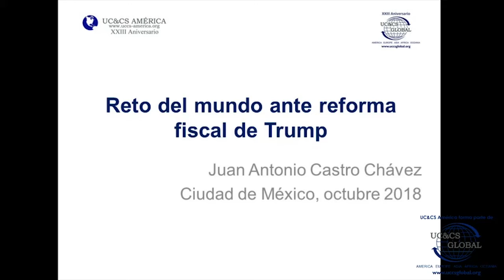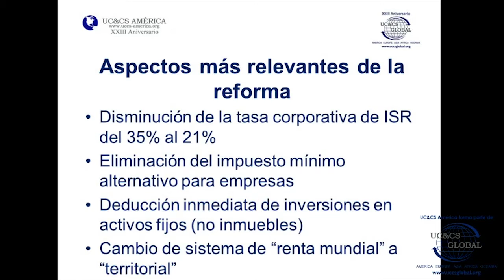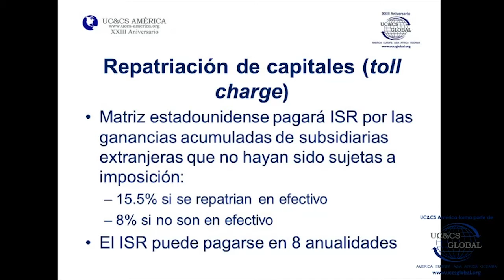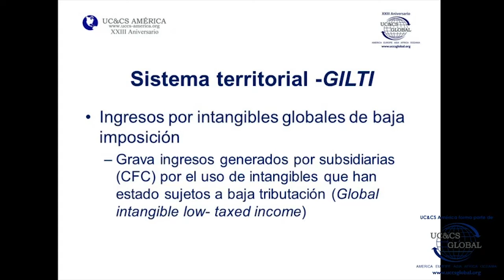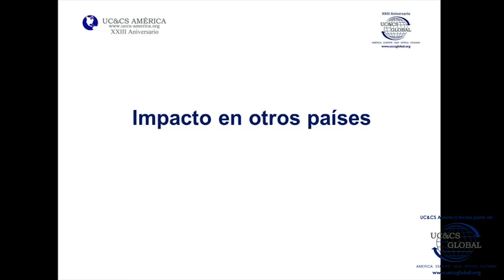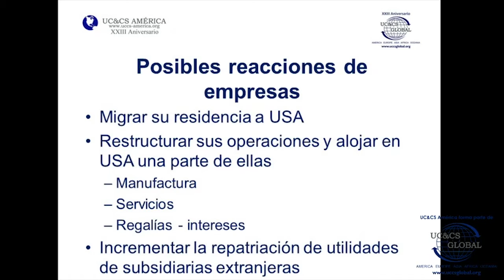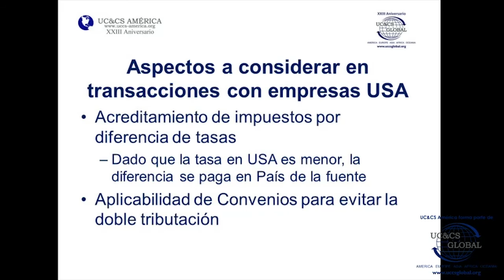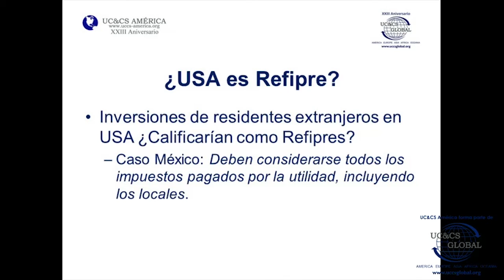The world challenge facing the Trump´s tax reform - Juan Antonio Castro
Juan Antonio Castro